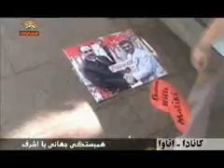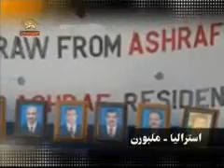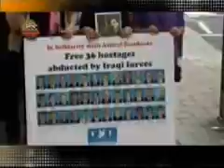ashraf dar 100 shahre jahan 8